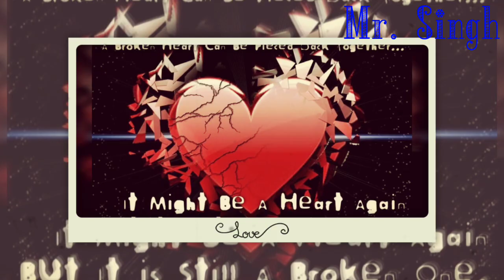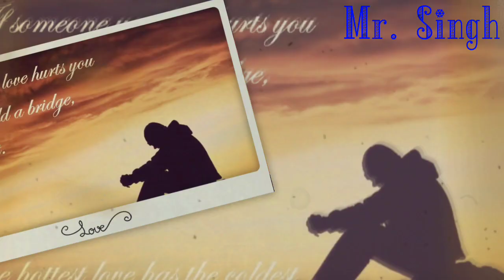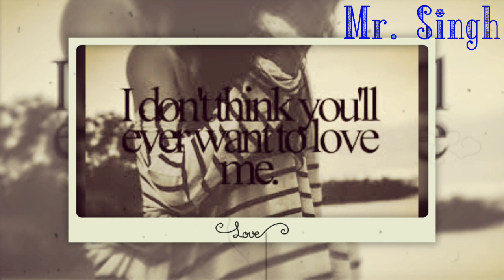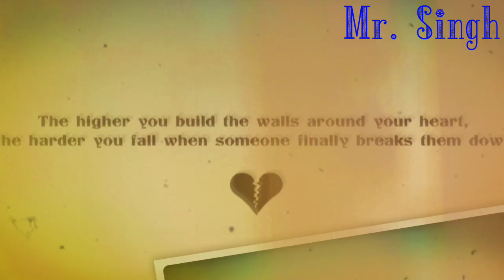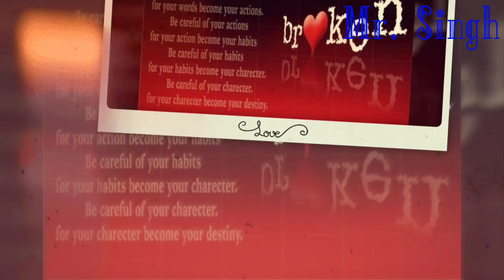Sad music |Heart touching beat| love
kyunki main aise interesting contents aapke liye lata rahunga.

If you want to GIVE any SUGGESTION or TOPIC on which you want to see video, Please comment in video